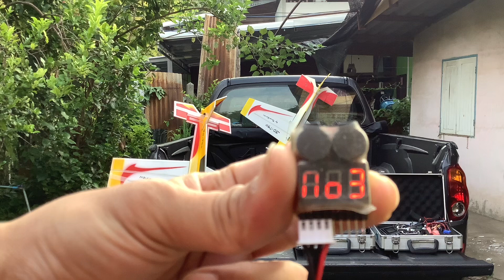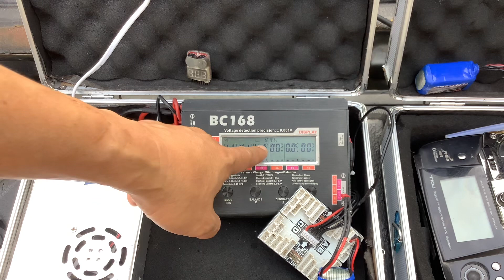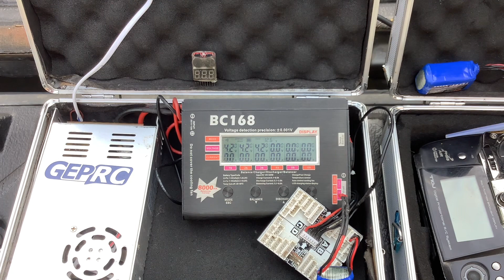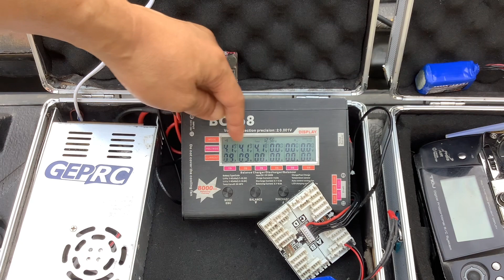ไฟแบตเตอรี่แต่ละเซลล์ไม่เท่ากัน จะแก้อย่างไร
TawanReview: ไฟแบตเตอรี่แต่ละเซลล์ไม่เท่ากัน จะแก้อย่างไร
*อยากบิน 3D ติดต่อ